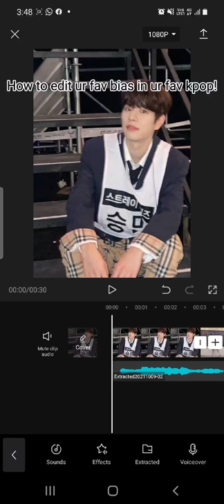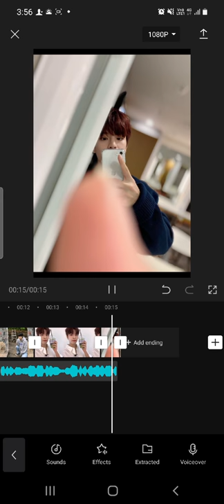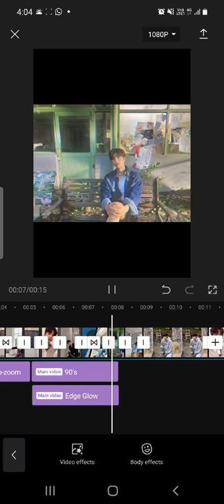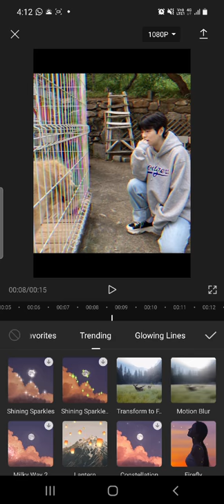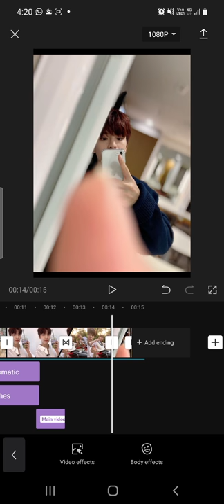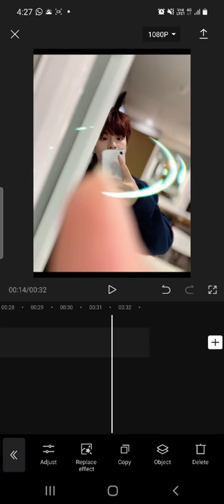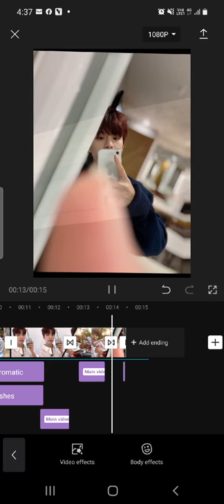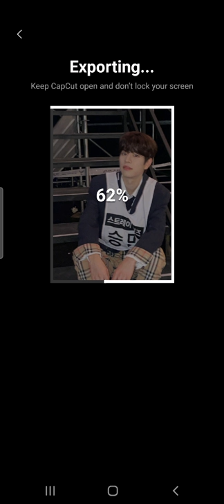How to edit ur fav bias in ur fav kpop!